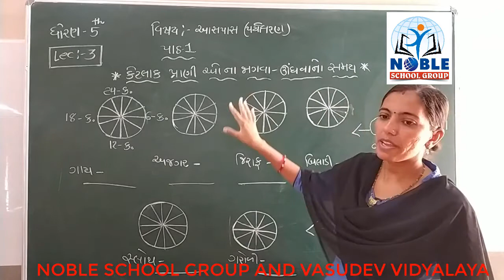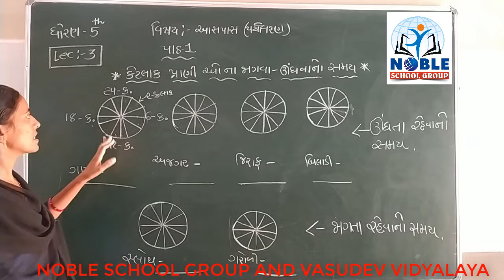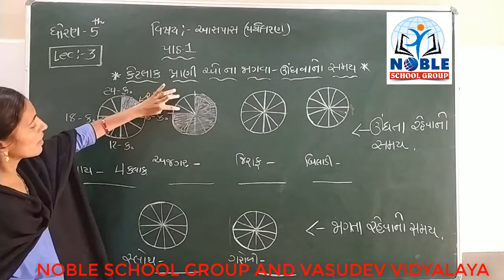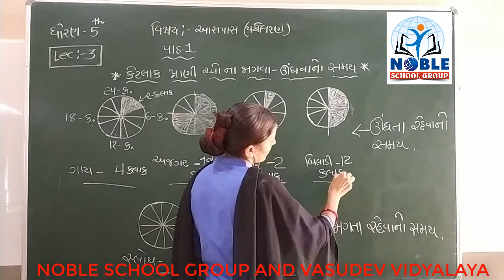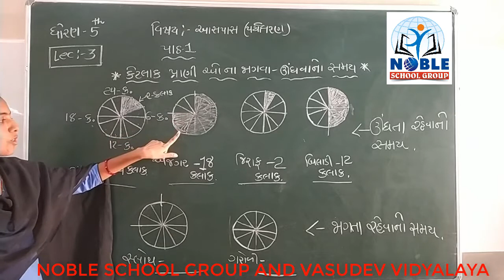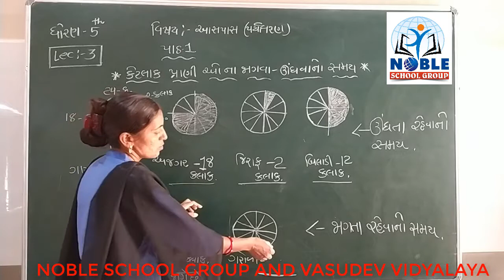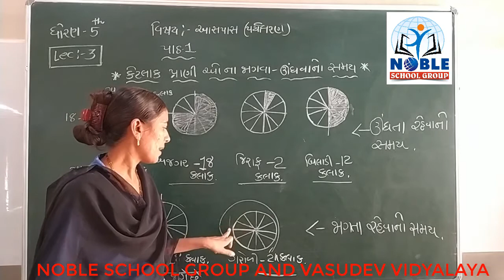STD-5 AASPAS (LECTURE-3)